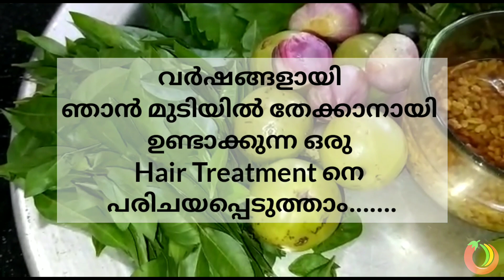തലമുകൾ കൈമാറി വന്ന ഒരു ഹെയർ ഓയിൽ || thalire video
Hair Treatment oil
ചെമ്പരത്തി പൂവ്
ചെമ്പരത്തി ഇല
ചെറിയ ഉള്ളി